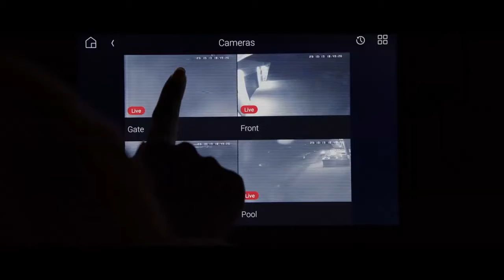Prey for the Bride Official Trailer (2024) - Lina Lecompte, Jacky Lai, Tyson Arner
Check out the official Prey for the Bride Trailer starring Lina Lecompte, Jacky Lai, Tyson Arner

UK Release Date: February 16, 2024
Starring: Lina Lecompte, Jacky Lai, Tyson Arner
Directed By: Danny J. Boyle

Synopsis: A group of bridesmaids travel to Napa for a bachelorette party and find themselves in great danger as a man wearing a wolf mask seeks revenge for the death of his friend.